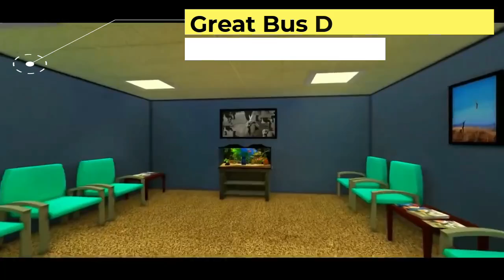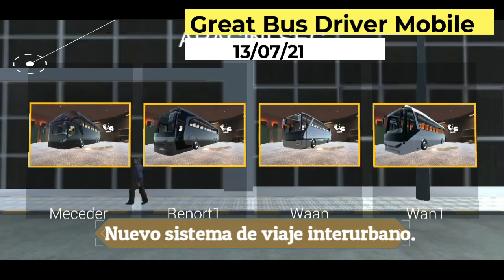Información Las Nuevas Novedades De Great Bus Driver Mobile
L@s invito a los siguientes link L@s Esperamos.
Contactar por medio de facebook,Discord, integran,

Descargar Skins Luna Roja Mas Skins Doble Carpado